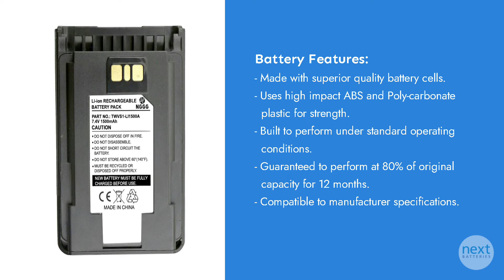Vertex Standard EVX-531 Battery